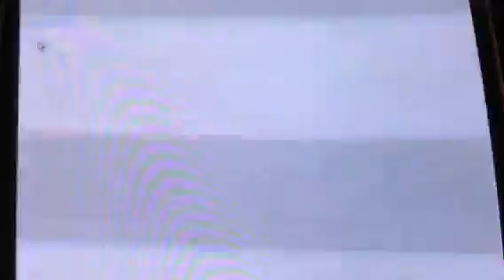Lets play kirby and the amazing mirror part 8